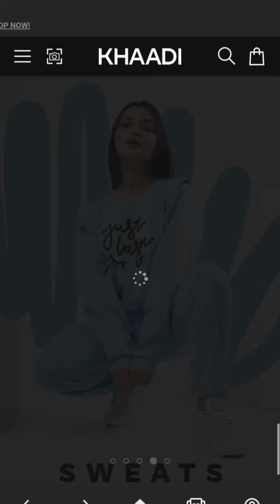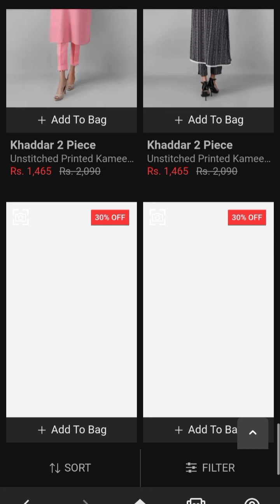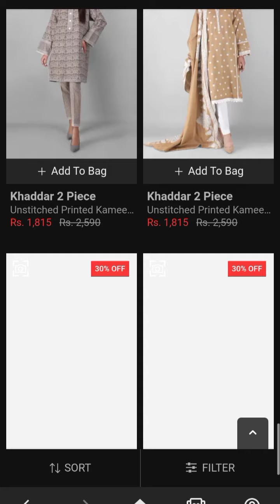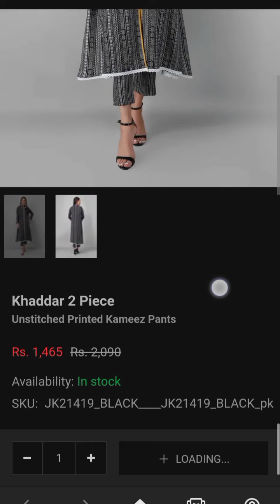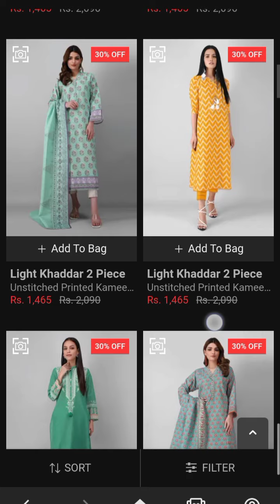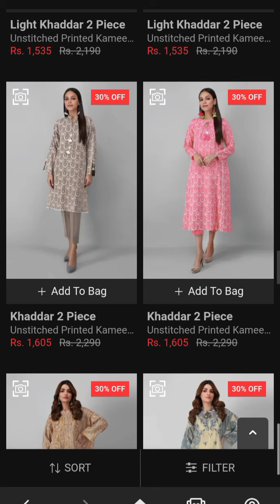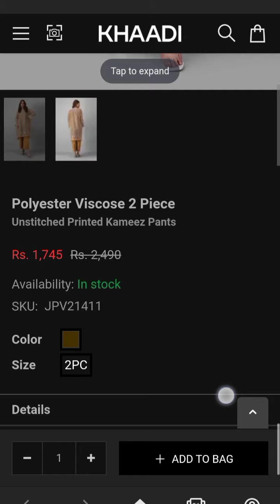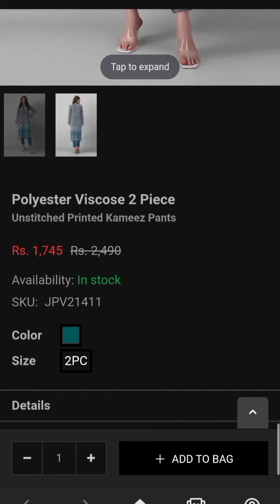Khaadi Winter Sale || Khaadi Winter Sale Flat 30% Off on Selected women winter Unstitched fabrics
This video is all about Khaadi Sale Winter Women Unstitched Collection.
Khaadi New Arrival Women Unstitched and Ready to Wear collection 2021.
Khaadi Winter Sale Flat 30% Off on Selected women winter Unstitched fabrics 2021.
Women Unstitched And Ready to Wear collection
Printed and Embroidered 2PC, 3PC, Kurtis
Khaddar
Cambridge
Velvet
Jacquard
Chicken Kari
Linen
polyester vescos